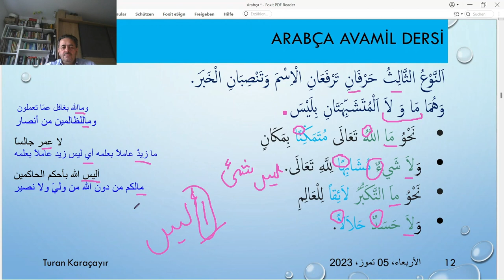Arabca Ders - Avamil: leyseye benzeyen ma ve la harfleri. Turan Karacayir.